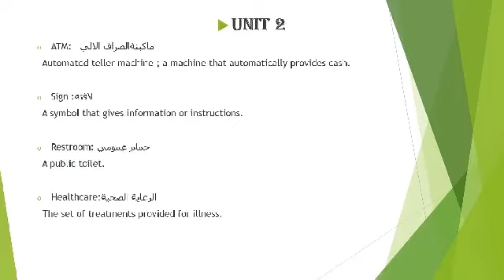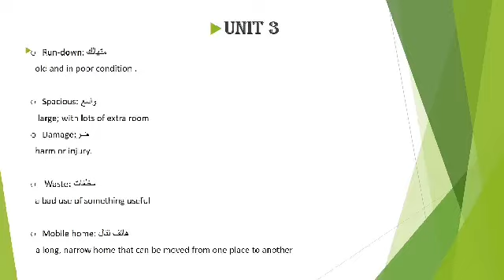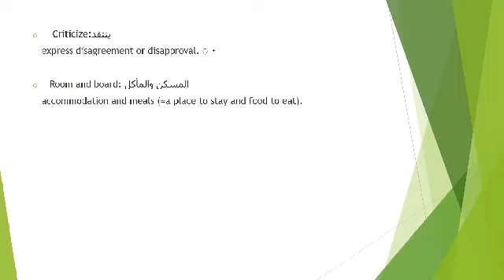Vocabulary units 1-4 English 102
عمل الطالبة مروى يونس